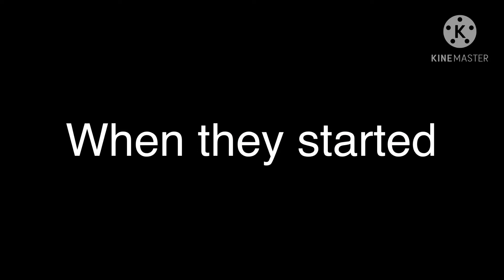If I was in naruto!